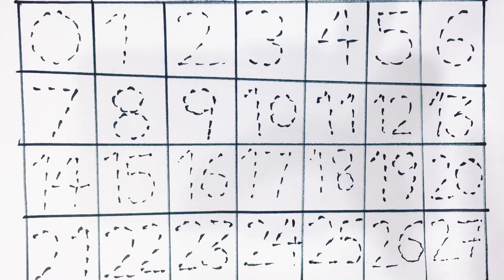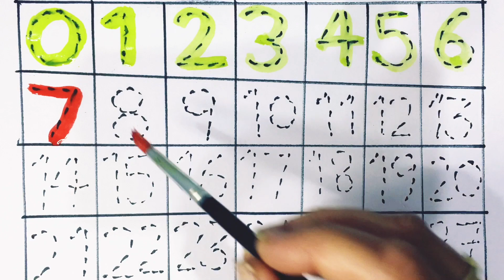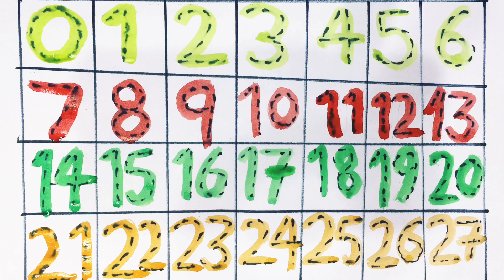countings|1234 Numbers Name|123 Numbers spelling |12345 Learning for kids| counting Numbers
123 Numbers|1234 Numbers Name|123 Numbers spelling |12345 Learning for kids| counting Numbers |12345

Learn to counting 1 to 100|123 numbers |one two three,1 से 100 तक गिनती,1 to 100 counting |123|1 -20

123 Numbers|1234 Numbers Name|123 Numbers spelling |12345 Learning for kids| counting Numbers |12345

learn numbers
learn numbers
learn colors
learn counting
Number songs
Number 1-100
Number for kids
12345 rhymes
12345 kids songs
123 counting for kids
123 counting song
 abc 123

123 Numbers|1234 Numbers Name|1 To 20 Numbers song |12345 Learning for kids| counting Numbers |12345

Your Query:
Learn numbers
Counting object 1-10
Punting numbers kindergarten
Learn numbers
Learn colours
Learn to count
Numbers song1-20spelling
123 counting
1234 song
12345
Numbers song
Numbers 1-100
Numbers for kids
12345 rhymes
12345 kids song
123 song
ABC 123

number ,toddlers ,nurseryrhymes ,kidslearning ,numberconcept ,kidslearningvideo ,preschool ,kidsknowledger ,education ,counting,onlineclasses ,numberconcept ,onlineclase, a for apple  b for ball c for cat ,alphabet, phonics song, अ से अनार    English varnmala

abcd,abcde, a for apple  b for ball c for cat ,alphabet, phonics song, अ से अनार    English varnmala

a for apple b for ball c for cat, abcd, alphabet,  phonics song, abcde,english varmamala

your query
a for apple
abcdefg
English alphabet
abcd cartoon
a for apple  b for boy
alphabet song
a for apple a for ant
nursery rhymes
abcd rhymes
abcd rhymes
a for प्पल

ए फायर एप्पल की  ,स्पेलिंग

ए फायर एप्पल बीच  फायर बाल सी फाॅर कैट डी फाॅर
डाॅग

अ से अना
क से कबूतर
वणमाल|

kidslearning
kidsknowledger
onlineclasses
kidslearningvideo
nurseryrhymes
preschool
education

learn with rasu